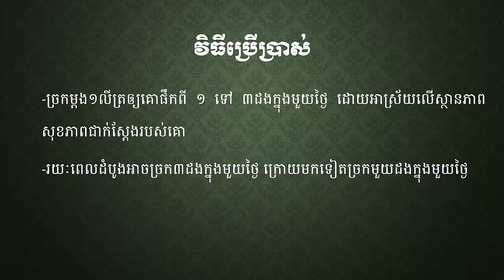រូបមន្តផ្សំថ្នាំធម្មជាតិព្យាបាលគោ Natural Herbal Treatments Cow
-History
-Politics
-Economy
-Management
-Agriculture.